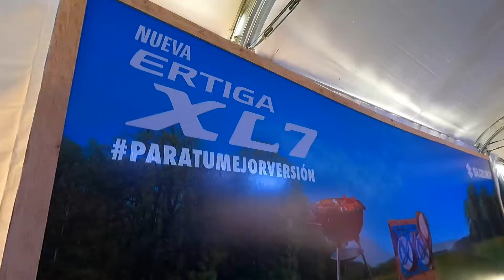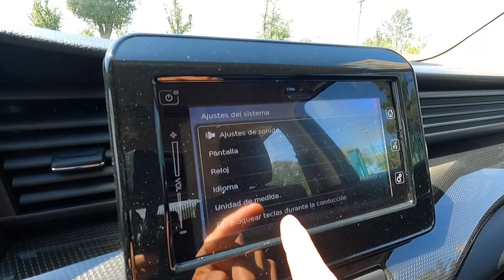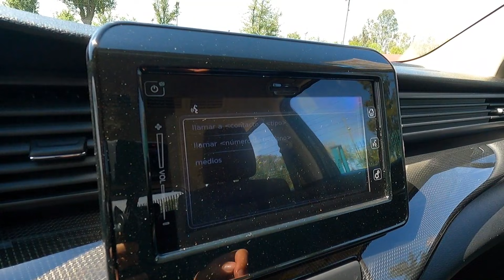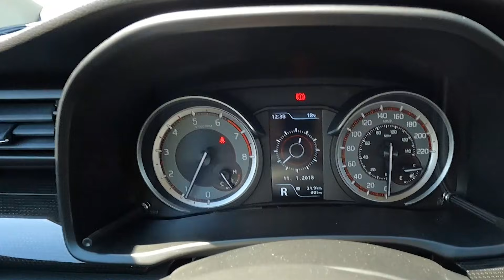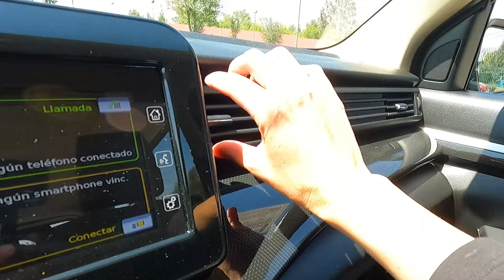AHORA SUZUKI ERTIGA EN UNA VERSION MEJORADA, XL7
Ertiga llega en una versión mejorada! Así es, llega más aventurera, más joven y acuerpada.
Tuve la fortuna de probarla en su lanzamiento y aquí les dejo que tal esta!

Precio unica versión XL7: $354.990MXN.
                                              $16.800US Aprox.

Gracias a   @Suzuki Autos México     por permitirme poner a prueba esta buena opcion!